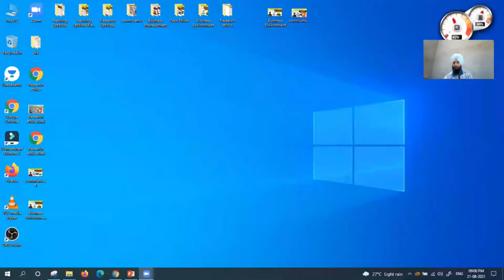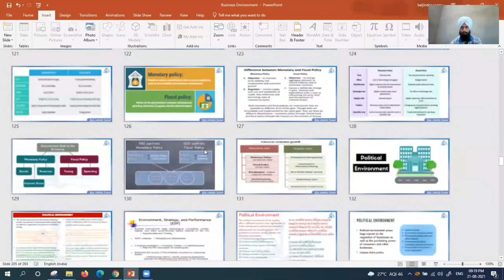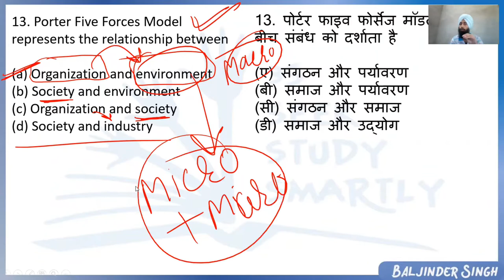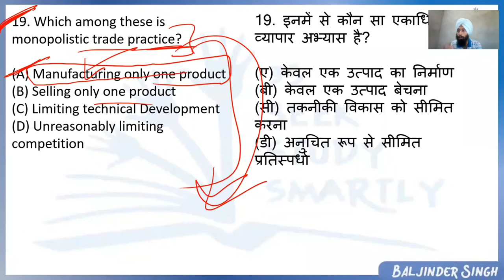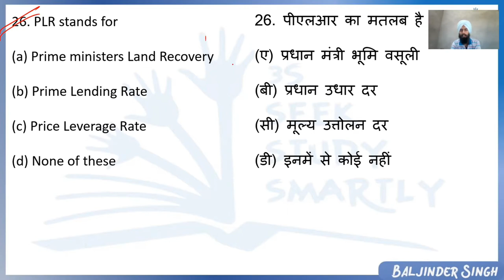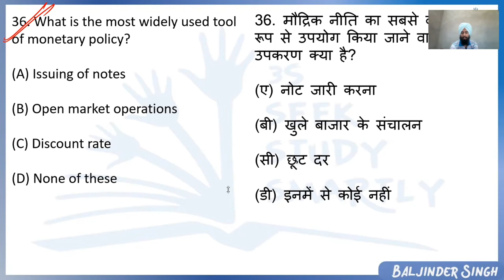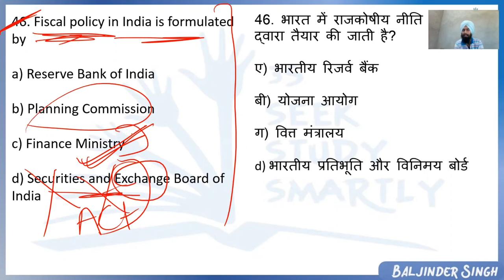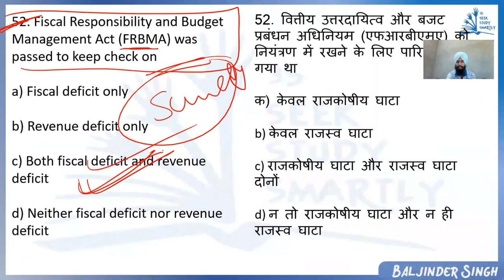Business Environment || MCQ 60 || Part 1 || व्यापारिक वातावरण || By Baljinder Singh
UGCNET/JRF2021
Business EnvironmentMCQs

in this video, I will give you a deep explanation of Business Environment MCQ

All topics are discussed in detail in the course with the best examples/explanations. and cover up the all basics concept of
paper 1 and paper 2 commerce and management

Join my telegram channel for daily quiz
👇👇👇👇 Channel link here
All JRF/ NET Tips & Tricks